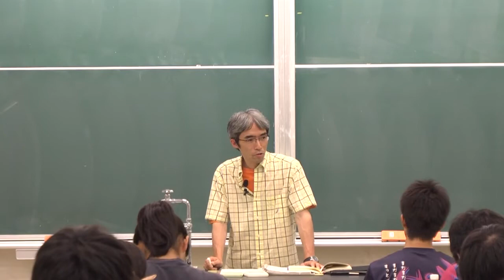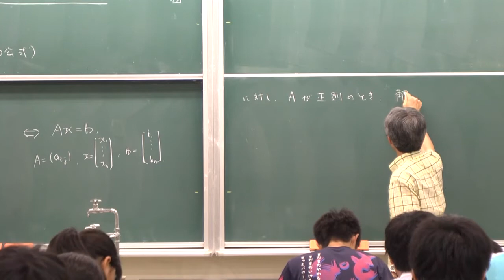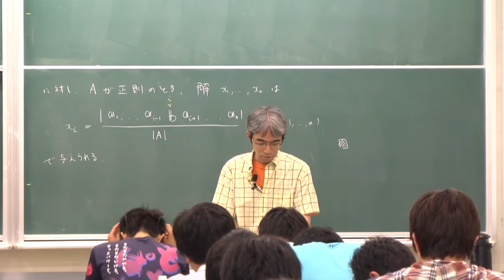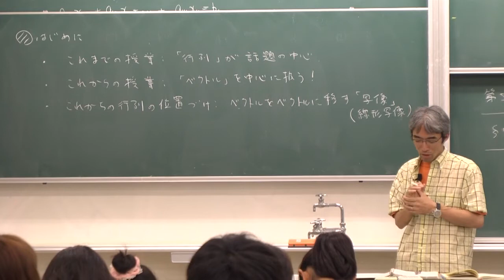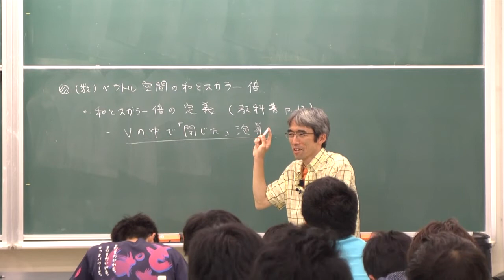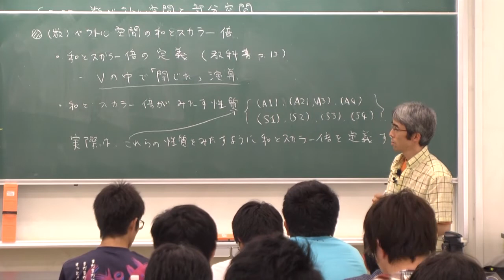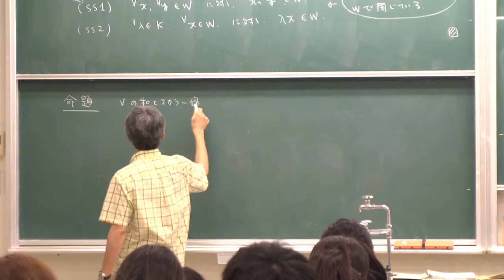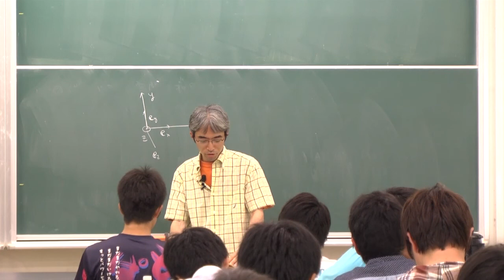線形代数I (2013) (24) クラメールの公式，数ベクトル空間 (Linear Algebra I (2013), Lecture 24)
Akira Terui. Lecture "Linear Algebra I (in Japanese)." Lecture 24: Cramer's rule, numerical vector space". July 16, 2013, at College of Mathematics, University of Tsukuba, Tsukuba, Japan.